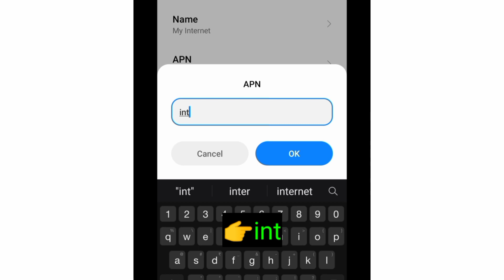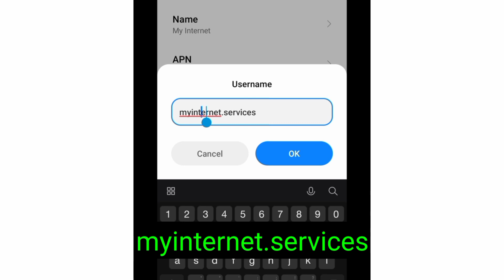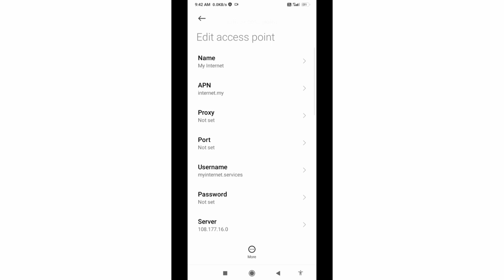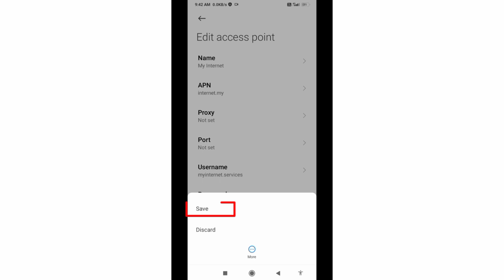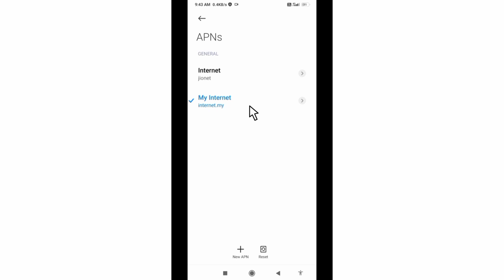Setting APN Celcom 4G Internet Unlimited Speed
Hello Friends,
a New 4G APN Settings in this video Have Shared | A Just Apply the New Secret Settings You can get 4G Speeds | When using mobile data (3G / 4G) on your Android devices, you can get super-fast internet speeds by changing just one setting | 2022 New 4G APN Speed 30Mbps.  Celcom and Digi Sim Card's
 ▶Android User's.
▶APN Settings for Android
1.▶Tap the [Settings] icon in the app list screen.
2.▶Tap [More...] from [WIRELESS & NETWORKS], and then tap [Mobile networks].
3.▶Tap [Access Point Names].
4.▶From the menu button, tap [Save]. Return to APN list screen and tap the created APN radio button. The setting is now complete.